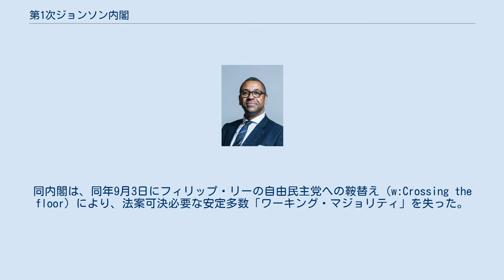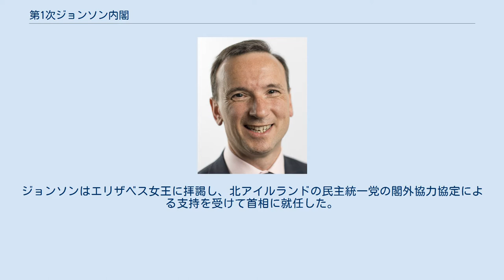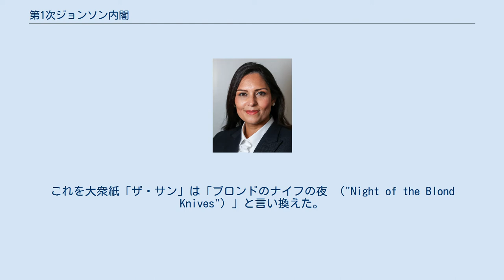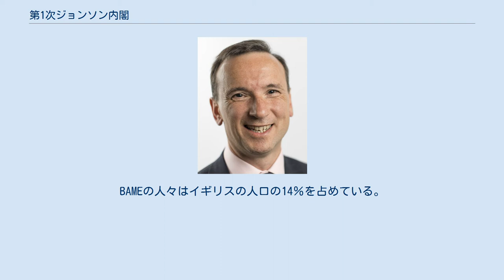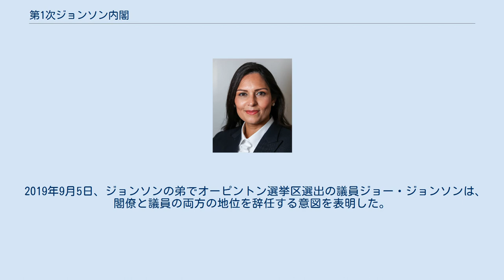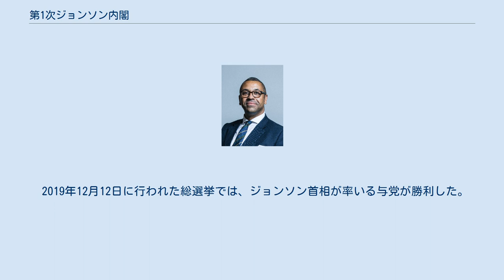第1次ジョンソン内閣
ボリス・ジョンソン
第1次ジョンソン内閣（だいいちじジョンソンないかく）は、2019年7月24日にテリーザ・メイ首相の辞任後、ボリス・ジョンソンを首相とした内閣である。
2019年6月7日にテリーザ・メイは既に保守党党首を辞任しており、同年7月23日の保守党党首選で後継者に選ばれた。
ボリス・ジョンソン内閣は57会期の議会から保守党内閣として選ばれた。
同内閣は、同年9月3日にフィリップ・リーの自由民主党への鞍替え（w:Crossing the floor）により、法案可決必要な安定多数「ワーキング・マジョリティ」を失った。
 2019年5月24日、EU離脱のためにEUと合意していた離脱協定案（w:Withdrawal Agreement and Implementation Bill）」が、庶民院で三度目の採決も挫折したことを受けて、前任者のテリーザ・メイ首相は、保守党党首の辞意、ひいては首相からの退任を表明した。
かかる辞任表明では2019年のイギリスでの欧州議会選挙おける保守党の芳しくない選挙結果にも言及されていた。
2019年6月7日、メイは保守党党首を辞任した。
 同年7月23日、前ロンドン市長で外務・英連邦大臣のボリス・ジョンソンは保守党党首選でメイの後継に選ばれ、保守党党首となった。
ジョンソンはエリザベス女王に拝謁し、北アイルランドの民主統一党の閣外協力協定による支持を受けて首相に就任した。
翌7月24日にはジョンソンは組閣し、「ジョンソン内閣」が発足した。
この内閣は「現代のイギリスのための内閣（"Cabinet for modern Britain"）」として説明されるとともに、「ガーディアン」紙は「（顔ぶれは）多文化主義的だがイデオロギー的には単一的思想」によるものだと評した。
 組閣の間、ジョンソンは11人の前任の大臣を罷免し、6人の前任の大臣の辞任を受け入れた。
この「パージ」をジョンソンの盟友 ナイジェル・エヴァンズは「夏の日の虐殺というほどの大した内閣改造ではない（ "not so much a reshuffle as a summer's day massacre"） 」と言い表した 。
この大量の解任劇は英国政治史上、与野党逆転ではない新内閣発足では7人の大臣が解任された「1962年の長いナイフの夜（"Night of the Long Knives" ）」を越える、最も大がかりなものとなった。
これを大衆紙「ザ・サン」は「ブロンドのナイフの夜 （"Night of the Blond Knives"）」と言い換えた。
 閣内に残った他の閣僚のうち、ジョンソンはドミニク・ラーブを筆頭国務大臣並びに外務・英連邦大臣に、サジド・ジャヴィドを財務大臣にプリティ・パテルを内務大臣に任命した。
ジョンソンは内閣に参加する大臣の数を33に減らした。
これは第2次メイ内閣より4人少ない。
閣僚の4分の1は女性が任命されたがこれは前のメイ政権、デーヴィッド・キャメロン政権より少ない。
この内閣はこれまでで最もエスニック・マイノリティの就任者が多い。
4人の長官（secretaries of state）と2人の補佐官（additional minister）はマイノリティのバックグラウンドを有していた。
閣僚の17％はBAME（黒人とエスニックマイノリティ）のバックグラウンドを有していた。
BAMEの人々はイギリスの人口の14％を占めている。
3分の2近くが無料学校に通い、ほぼ半分がオックスブリッジ（オックスフォード大学、ケンブリッジ大学）に進学している。
ジョンソンは新しい内閣の称号「連合大臣（w:Minister for the Union） 」を自身が帯びるために創設した。
これは指導者に選ばれたときの公約として掲げたものであった 。
 「多数派」からの転落 2019年9月3日フィリップ・リーが反対派に転じ、自由民主党に鞍替えしため、ジョンソンは安定可決に必要な議席数「ワークキング・マジョリティ」を失った。
同日、議会による提出議題一覧のコントロールとEUからの合意なき離脱を防ぐための議員提出法案審議を求めて21人の保守党議員が政府に反対する票を投じたため追放処分となり、さらにジョンソン側の議員数が減少することとなった。
 2019年9月5日、ジョンソンの弟でオーピントン選挙区選出の議員ジョー・ジョンソンは、閣僚と議員の両方の地位を辞任する意図を表明した。
「この数週間、私は家族との忠誠と国民...